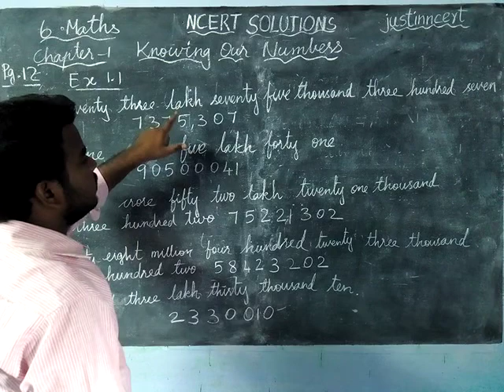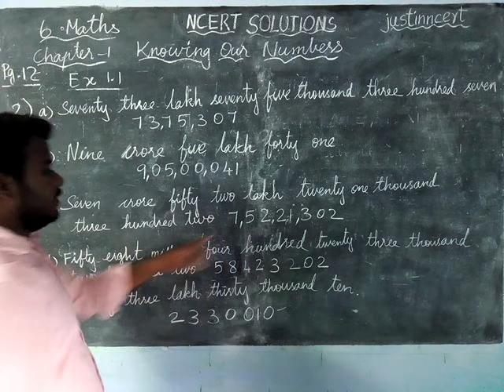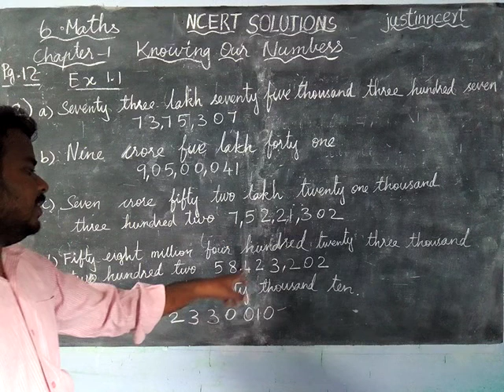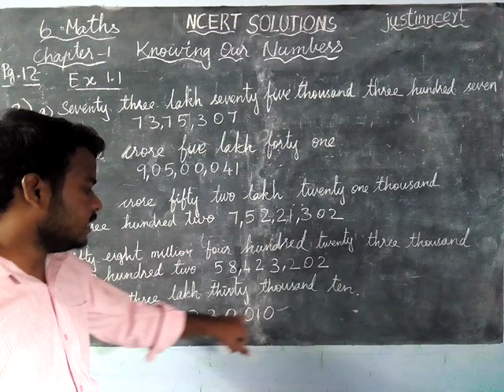Class 6 Maths Chapter 1 Ex.1.1 (2) | NCERT Grade 6 Maths | NCERT SOLUTIONS | justinncert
CBSE Class 6 Maths Chapter 1 Ex.1.1 (2) | NCERT Grade 6 Maths | NCERT SOLUTIONS | justinncert

class7maths cbse7maths 7thmathschapter1 ncertsolutions justinncert ncert7thmaths class6maths ncert6thmaths cbseclass6maths class6mathschapter1 JUSTIN NCERT SOLUTIONS created as per the syllabus and it helps you to solve chapter-wise questions.